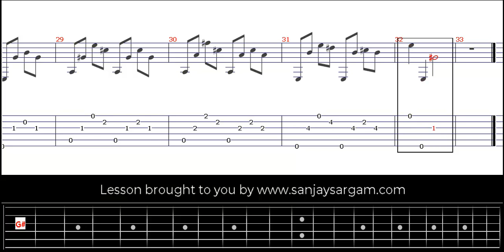Sun Song - Guitar Tutorial (Fingerstyle)